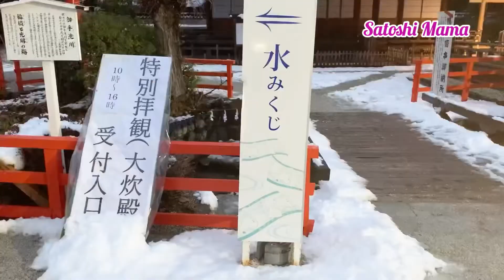ENJOYING NICE VIEW- VISITING SHRINE IN KYOTO JAPAN IN WINTER | NGẮM CẢNH ĐẸP ĐỀN DƯỚI TUYẾT Ở KYOTO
Thank you very much for watching our videos. Wishing you are always happy
Cảm ơn tất cả các bạn đã xem video của Satoshi Mama. Chúc tất cả các bạn luôn vui vẻ

Address: 〒606-0807 Kyoto, Sakyo Ward, Shimogamo Izumikawachō, ５９

Shimogamo Shrine is an important Shinto sanctuary in the Shimogamo district of Kyoto city's Sakyō ward. Its formal name is Kamo-mioya-jinja. It is one of the oldest Shinto shrines in Japan and is one of the seventeen Historic Monuments of Ancient Kyoto which have been designated by UNESCO as a World Heritage Site.

Đền Shimogamo là một khu bảo tồn quan trọng của Thần đạo ở quận Shimogamo thuộc phường Sakyō của thành phố Kyoto.  Tên chính thức của nó là Kamo-mioya-jinja.  Đây là một trong những đền thờ Thần đạo lâu đời nhất ở Nhật Bản và là một trong mười bảy Di tích Lịch sử của Cố đô Kyoto đã được UNESCO công nhận là Di sản Thế giới.

下川神社は日本で最も古い神社の1つであり、ユネスコの世界遺産に指定されている古都京都の文化遺産17か所の1つです。